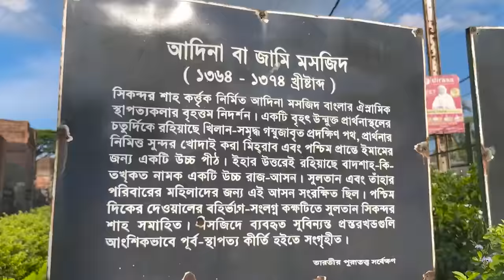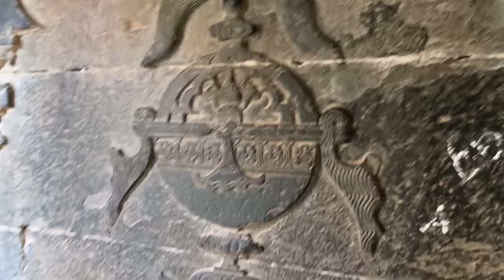MOST HAUNTED PLACE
For fun

adina malda Adina masjid